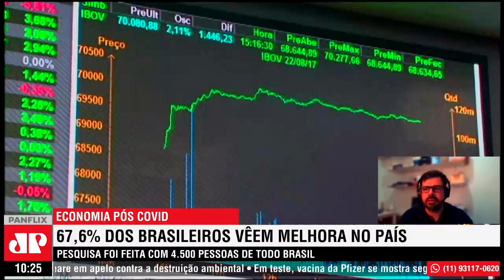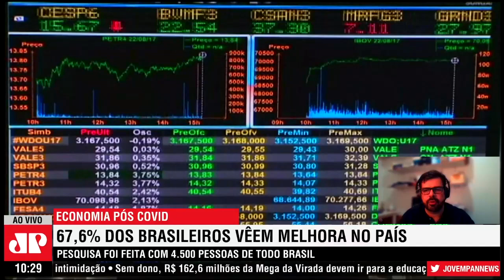67,9% dos brasileiros das classes C e D veem melhora na economia após vacinação, aponta pesquisa